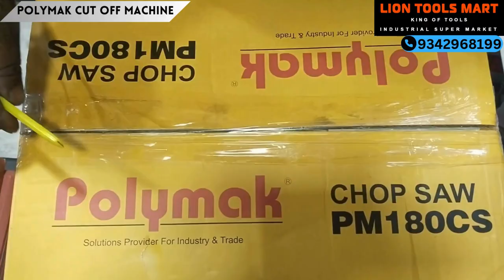Chopsaw machine pm180cs |Polymak 7inch chopsaw machine pm180cs chopsawmachine 9342968199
price -6950/-

chopsaw machine, 14inch chopsaw machine, pm180cs, Polymak chopsaw machine,
chopsaw machine pm180cs, 14inch chopsaw machine price,Polymak chopsaw machine accessories,
Polymak chopsaw machine spares, Polymak chopsaw machine pm180cs, Polymak chopsaw machine
in coimbatore, Polymak chopsaw machine nearme, chopsaw machine service,
Polymak chopsaw machine service nearme, Polymak chopsaw machine service in coimbatore